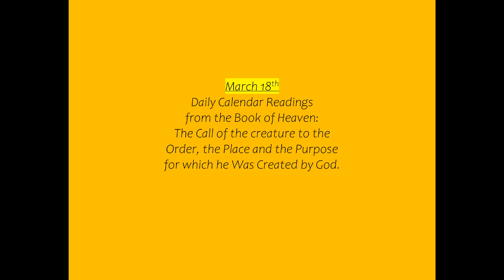March 18th Daily Calendar Readings from the Book of Heaven the Book of Heaven